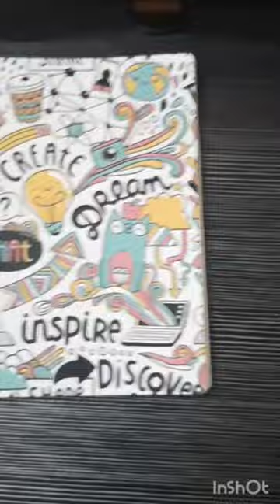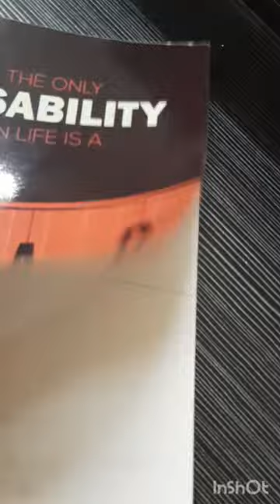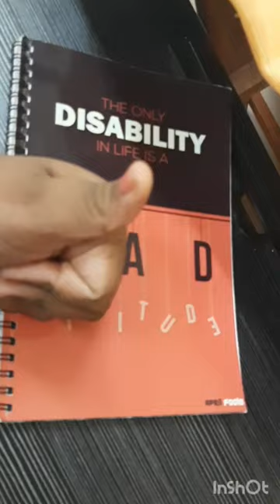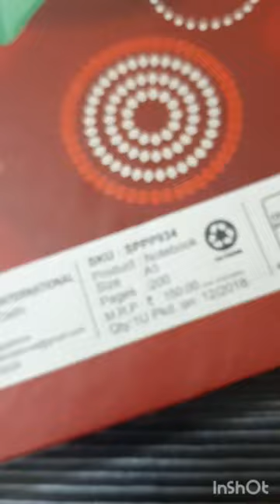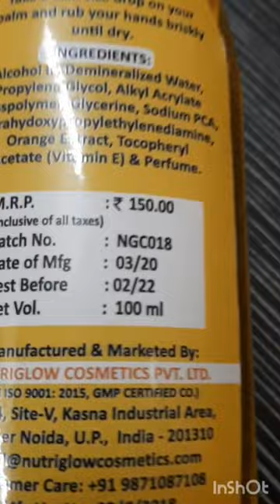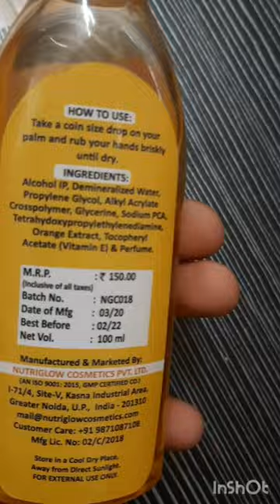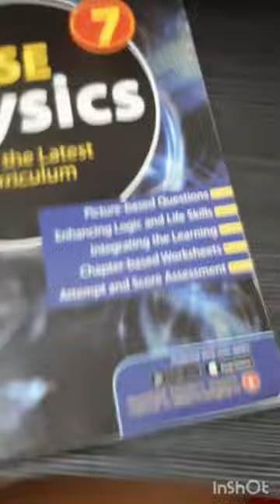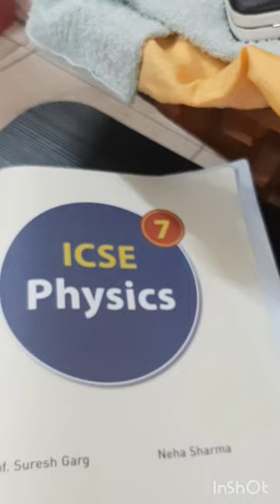Haul on Flipkart nd Amazon items!!| FT ANUSMITA BASAK| INTERESTING|THANK YOU FOR WATCHING MY VIDEO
Diary 1
Paper Plane Design Spiral Journal A5 Notebook Unruled 140 Pages
Hand sanitizer
NutriGlow NATURAL'S Combo Of 2 Juicy Real Orange HandRub For Intense Hygiene/ Kills 99.99% Germ/Travel Friendly (200ml Each) Hand Rub Bottle
All in one purse

Acort Party Black  Clutch
Bela vosley nude colour Nail Polish

Bela vosley orange color nail Polish
Viva education physics book class 7
Diary 3